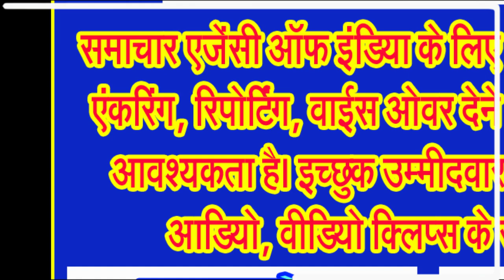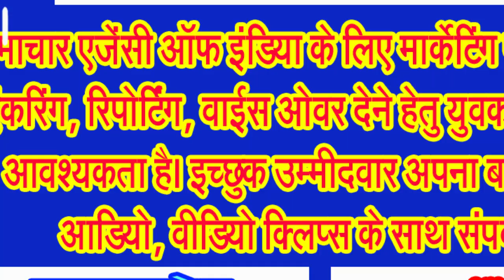शारदेय नवरात्र 03 अक्टूबर से, जानिए नौ दिनों में माता के नौ स्वरूपों के बारे में . . .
जानिए, किस दिन माता के किस शक्ति स्वरूप का होता है पूजन और क्यों . . .
सनातन धर्म में जगत जननी माता दुर्गा के नौ स्वरूपों का पूजन अर्चन साल में दो बार बहुत धूमधाम से किया जाता है, जिसे नवदुर्गा कहा जाता है। माता भगवती के नौ मुख्य रूप है जिनकी विशेष पूजा व साधना नवरात्रि के दौरान और वैसे भी विशेष रूप से की जाती है। इन नवों या नौ दुर्गा देवियों को पापों की विनाशिनी कहा जाता है, हर देवी के अलग अलग वाहन हैं, अस्त्र शस्त्र हैं परन्तु यह सब एक हैं और सभी परम भगवती दुर्गा जी से ही प्रकट होती है।
दुर्गा सप्तशती ग्रन्थ के अन्तर्गत देवी कवच स्तोत्र में एक श्लोक में नवदुर्गा के नाम दिए गए हैं। यह श्लोक है,
प्रथमं शैलपुत्री च द्वितीयं ब्रम्हचारिणी।
तृतीयं चन्द्रघण्टेति कूष्माण्डेति चतुर्थकम।।
पंचमं स्कन्दमातेति षष्ठं कात्यायनीति च।
सप्तमं कालरात्रीति महागौरीति चाष्टमम।।
नवमं सिद्धिदात्री च नवदुर्गाः प्रकीर्तिताः।
उक्तान्येतानि नामानि ब्रम्हणैव महात्मना।।
अब जगत जननी माता दुर्गा के नौ स्वरूपों के बारे में विस्तार से जानते हैं।
दुर्गाजी पहले स्वरूप में शैलपुत्री के नाम से जानी जाती हैं। ये ही नवदुर्गाओं में प्रथम दुर्गा हैं। पर्वतराज हिमालय के घर पुत्री रूप में उत्पन्न होने के कारण इनका नाम शैलपुत्री पड़ा। नवरात्र पूजन में प्रथम दिवस इन्हीं की पूजा और उपासना की जाती है। इनका वाहन वृषभ है, इसलिए यह देवी वृषारूढ़ा के नाम से भी जानी जाती हैं। इस देवी ने दाएँ हाथ में त्रिशूल धारण कर रखा है और बाएँ हाथ में कमल सुशोभित है। यही सती के नाम से भी जानी जाती हैं।
नवरात्रि का पहला दिन माता शैलपुत्री को समर्पित होता है। यह दिन पीले रंग से जुड़ा है, जो हमारे जीवन में उत्साह, चमक और प्रसन्नता लाता है। हिंदू धर्म में पीले रंग का बड़ा महत्व है। इस दिन पीले रंग के वस्त्र पहनने चाहिए।
नवरात्र पर्व के दूसरे दिन माँ ब्रम्हचारिणी की पूजा अर्चना की जाती है। साधक इस दिन अपने मन को माँ के चरणों में लगाते हैं। ब्रम्ह का अर्थ है तपस्या और चारिणी यानी आचरण करने वाली। इस प्रकार ब्रम्हचारिणी का अर्थ हुआ तप का आचरण करने वाली। भगवान शंकर को पति रूप में प्राप्त करने के लिए माता ने घोर तपस्या की थी। इस कठिन तपस्या के कारण इस देवी को तपश्चारिणी अर्थात ब्रम्हचारिणी नाम से अभिहित किया। कहते है माँ ब्रम्हचारिणी देवी की कृपा से सर्वसिद्धि प्राप्त होती है। दुर्गा पूजा के दूसरे दिन देवी के इसी स्वरूप की उपासना की जाती है। इस देवी की कथा का सार यह है कि जीवन के कठिन संघर्षों में भी मन विचलित नहीं होना चाहिए।
नवरात्रि का दूसरा दिन माता ब्रम्हचारिणी को समर्पित है। माता को हरा रंग पसंद है तो इस दिन हरे रंग के वस्त्र पहनकर पूजा करनी चाहिए। यह रंग जीवन में विकास, सद्भाव और ऊर्जा लाता है।
माँ दुर्गाजी की तीसरी शक्ति का नाम चंद्रघंटा है। नवरात्रि उपासना में तीसरे दिन की पूजा का अत्यधिक महत्व है और इस दिन इन्हीं के विग्रह का पूजन आराधन किया जाता है। इस दिन साधक का मन मणिपूर चक्र में प्रविष्ट होता है। इस देवी की कृपा से साधक को अलौकिक वस्तुओं के दर्शन होते हैं। दिव्य सुगन्धियों का अनुभव होता है और कई तरह की ध्वनियाँ सुनाई देने लगती हैं।
नवरात्रि के तीसरा दिन माता चंद्रघंटा की पूजा की जाती है। माता अपने मस्तक पर अर्धचंद्र धारण करती है। इस दिन भूरे या ग्रे रंग के वस्त्र पहनकर माता की पूजा करनी चाहिए। यह रंग बुराई को नष्ट कर जीवन में दृढ़ संकल्प को जगाता है।
नवरात्र पूजन के चौथे दिन कूष्माण्डा देवी के स्वरूप की ही उपासना की जाती है। इस दिन साधक का मन अनाहत चक्र में अवस्थित होता है। नवरात्रि में चौथे दिन देवी को कुष्माण्डा के रूप में पूजा जाता है। अपनी मन्द, हल्की हँसी के द्वारा अण्ड यानी ब्रम्हाण्ड को उत्पन्न करने के कारण इस देवी को कुष्माण्डा नाम से अभिहित किया गया है। जब सृष्टि नहीं थी, चारों तरफ अन्धकार ही अन्धकार था, तब इसी देवी ने अपने ईषत हास्य से ब्रम्हाण्ड की रचना की थी। इसीलिए इसे सृष्टि की आदिस्वरूपा या आदिशक्ति कहा गया है।
नवरात्रि के चौथे दिन माता कुष्मांडा की आराधना की जाती है। इस दिन नारंगी रंग की वस्त्र पहनकर माता की पूजा करने से वे प्रसन्न होती हैं और जीवन में प्रसन्नता का आशीर्वाद देती हैं। यह रंग खुशी और सकारात्मक ऊर्जा का प्रतीक माना जाता है।
नवरात्रि का पाँचवाँ दिन स्कंदमाता की उपासना का दिन होता है। मोक्ष के द्वार खोलने वाली माता परम सुखदायी हैं। माँ अपने भक्तों की समस्त इच्छाओं की पूर्ति करती हैं। इस देवी की चार भुजाएँ हैं। यह दायीं तरफ की ऊपर वाली भुजा से स्कन्द को गोद में पकड़े हुए हैं। नीचे वाली भुजा में कमल का पुष्प है। बायीं तरफ ...